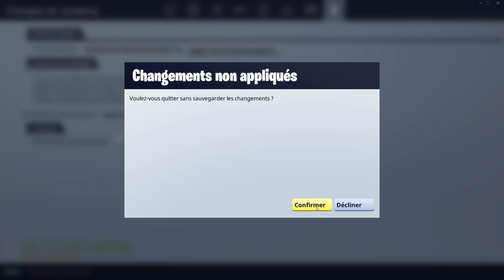DONNER DES SKINS À VOS AMIS sur Fortnite: Battle Royale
Vous avez aimé la vidéo ? N'oubliez pas le fameux 👍 !

✗ Snap : SankahSnap